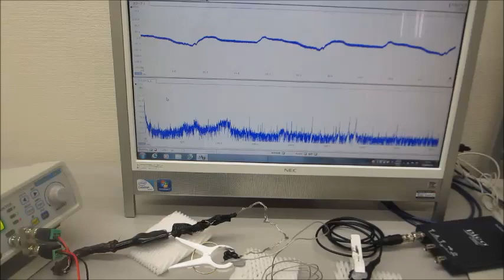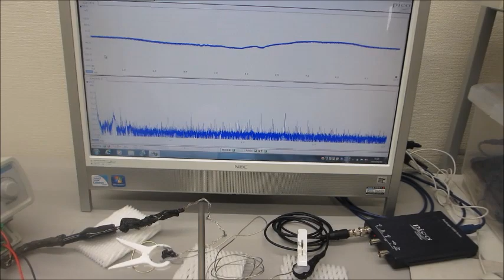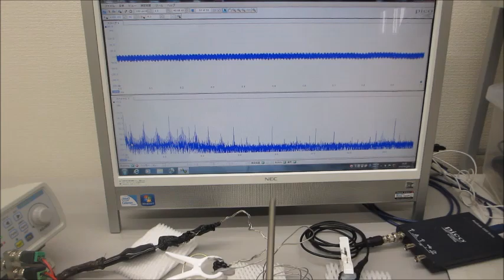‹超音波伝搬特性（音響特性）の分類›に基づいた、オリジナル超音波実験（超音波システム研究所）